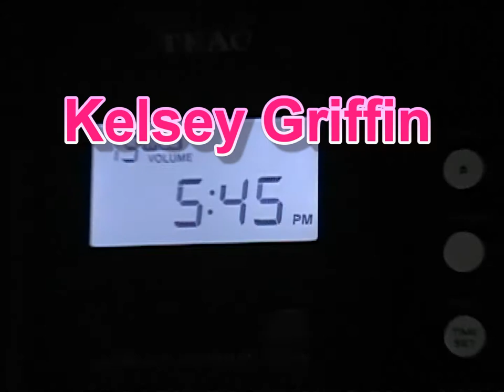Kelsey Griffin and Shaela Noble Spanish 2 EC music Video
My besty and I doing a Spanish project together! :)